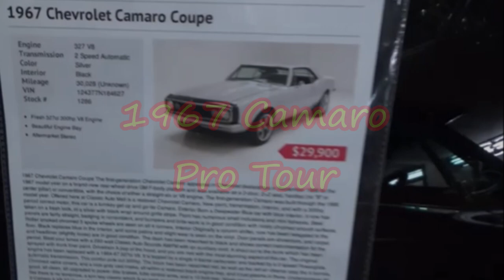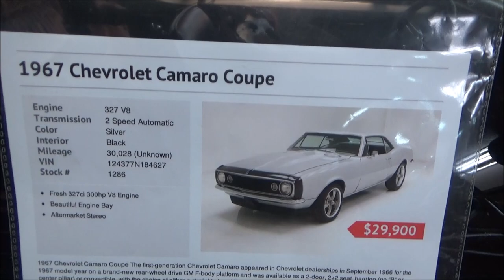1967 Camaro Pro Tour Dreamgoatinc Classic and Muscle Car Video